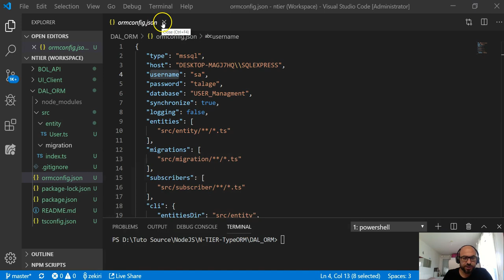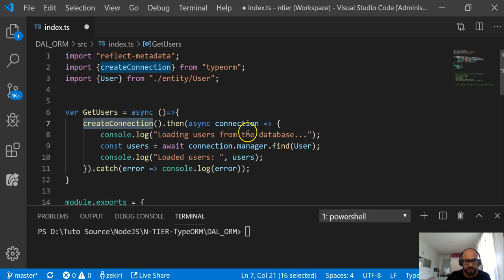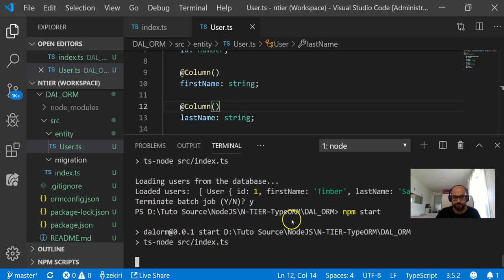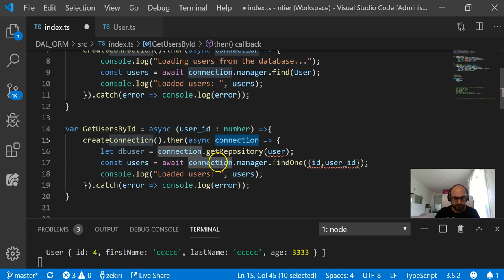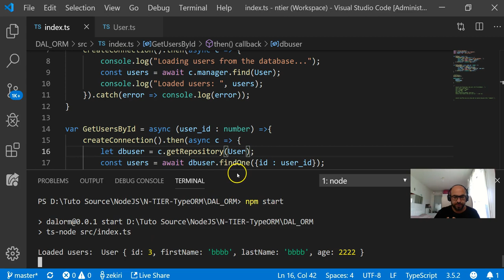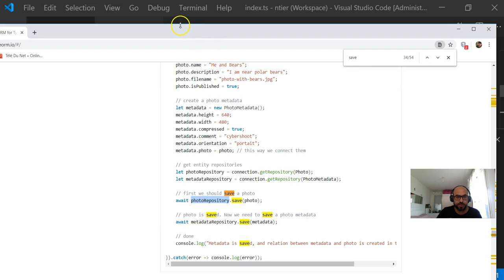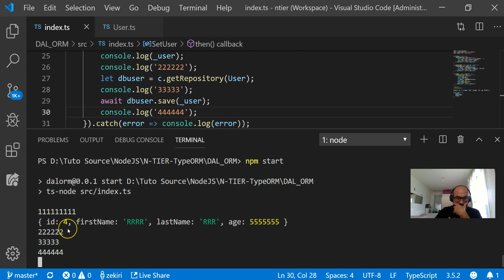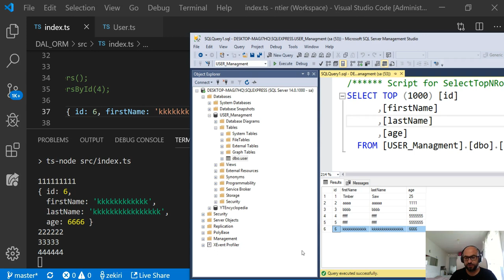التعرف اكثر على TypeORM و عمل العرض - عرض وفق id - اضافة سجل